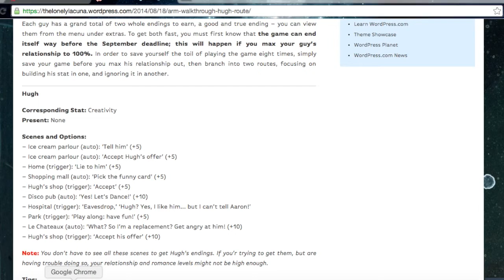Always Remember Me Part 6: Romantic Advice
MORE ROMANCE MORE ROMANCE